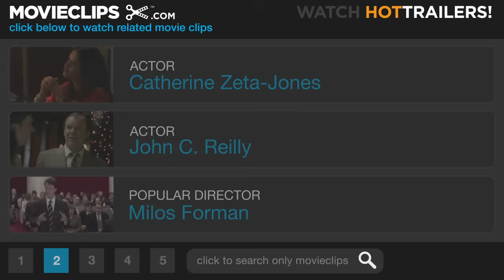Tapdancing Around the Witness - Chicago (11/12) Movie CLIP (2002) HD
CLIP DESCRIPTION:
Billy Flynn (Richard Gere) dances around Velma (Catherine Zeta-Jones) in the courtroom.

FILM DESCRIPTION:
A starry-eyed would-be star discovers just how far the notion that "there's no such thing as bad publicity" can go in this screen adaptation of the hit Broadway musical Chicago, originally directed and choreographed by Bob Fosse. In the mid-'20s, Roxie Hart (Renee Zellweger) is a small-time chorus dancer married to a well-meaning dunderhead named Amos (John C. Reilly). Roxie is having an affair on the side with Fred Casley (Dominic West), a smooth talker who insists he can make her a star. However, Fred strings Roxie along a bit too far for his own good, and when she realizes that his promises are empty, she becomes enraged and murders Fred in cold blood. Roxie soon finds herself behind bars alongside Velma Kelly (Catherine Zeta-Jones), a sexy vaudeville star who used to perform with her sister until Velma discovered that her sister had been sleeping with her husband. Velma shot them both dead, and, after scheming prison matron "Mama" Morton hooks Velma up with hotshot lawyer Billy Flynn (Richard Gere), Velma becomes the new Queen of the scandal sheets. Roxie is just shrewd enough to realize that her poor fortune could also bring her fame, so she convinces Amos to also hire Flynn. Soon Flynn is splashing Roxie's story -- or, more accurately, a highly melodramatic revision of Roxie's story -- all over the gutter press, and Roxy and Velma are soon battling neck-to-neck over who can win greater fame through the headlines. A project that had been moving from studio to studio since the musical opened on Broadway in 1973, Chicago also features guest appearances by Lucy Liu and Christine Baranski.

CREDITS:
Cast: Renée Zellweger, Catherine Zeta-Jones, Richard Gere, John C. Reilly, Colm Feore, Sean McCann
Producers: Jennifer Berman, Don Carmody, Sam Crothers, John M. Eckert, Julie Goldstein, Neil Meron, Meryl Poster, Martin Richards, Bob Weinstein, Harvey Weinstein, Craig Zadan
Screenwriters: Bill Condon, Bob Fosse, Fred Ebb, Maurine Dallas Watkins